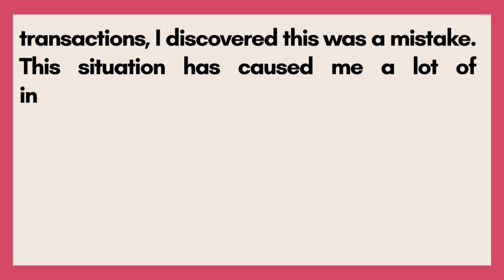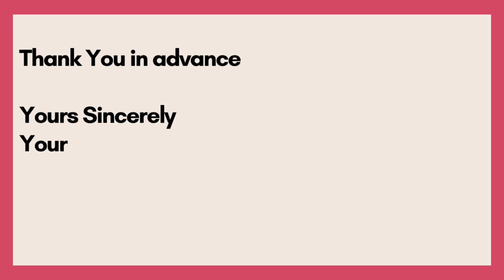Wrong Payment Refund Letter to Bank Manager Sample Letter for Wrong Money Transfer from your account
Sample Letter Application to Bank Manager to refund money

Formal Letters
Application Letter Writing to Bank Manager for wrong money transfer to another account
Write a letter to Bank Manager to refund money